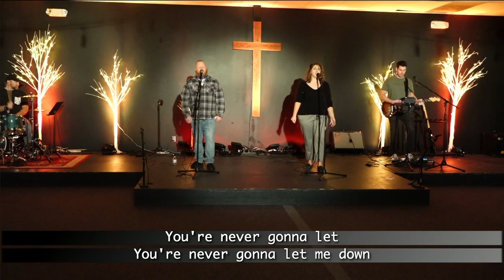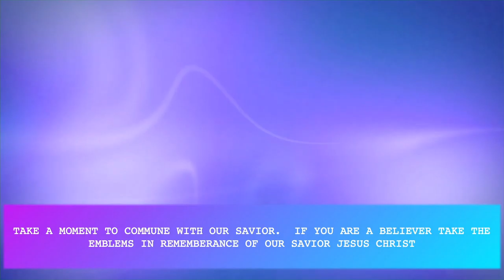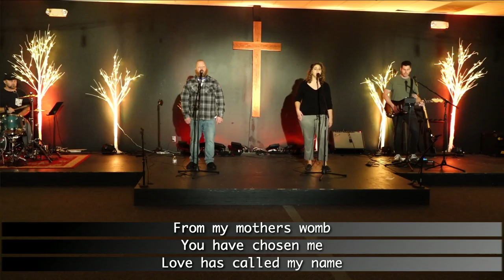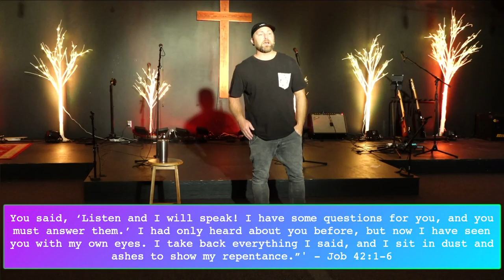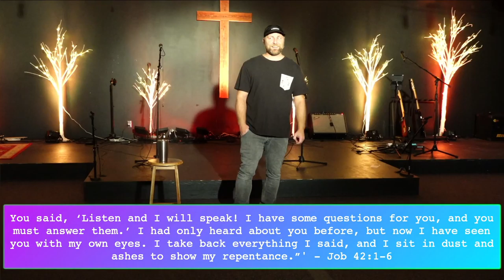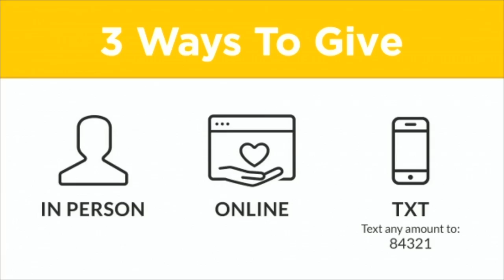2020 11 22 Is Your Thankful Tank Full